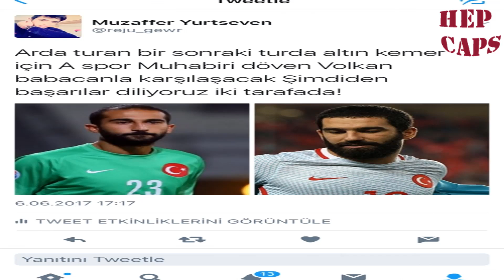Arda Turan Milli Takımı Bıraktı Capsleri